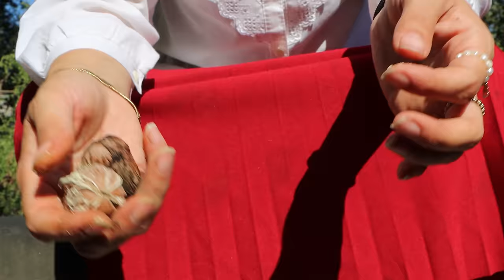Picking walnuts and cooking a quail dish (fesenjan) different recipe from the village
Today, in the village, mothers and daughters are busy picking fresh walnuts!
They help their father with the walnut tree they have in the yard to throw all the walnuts on the ground and collect them, the village girl will cook a delicious fesenjan stew using these walnuts. Today, he cooks fesenjan with quail meat and special pickles and serves it with delicious rice. After a day of work, he will enjoy eating this food with his family!
Walnut trees are found in the forests of this village and they have to go up the mountain to pick them, the father of the family sometimes goes to the mountain to pick walnuts.
We will write the recipe of this delicious dish below so that you can experience the beautiful aroma of this dish in your kitchen.

ingredients:
quail
walnut
an onion
Salt
pepper
Pickled plums

How to prepare:
Boil the quail with a little spice and water on low heat.
Chop walnuts and mix with grated onion, then add spices and pickle to it and pour all the contents on the quail that is cooking.
This stew needs to be cooked at low heat for a long time and is ready to be served after about two hours.